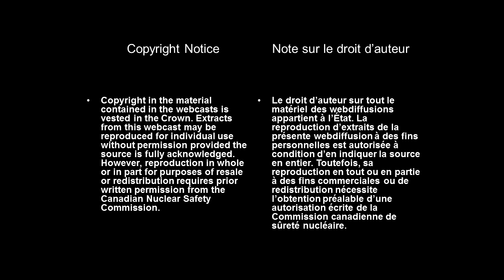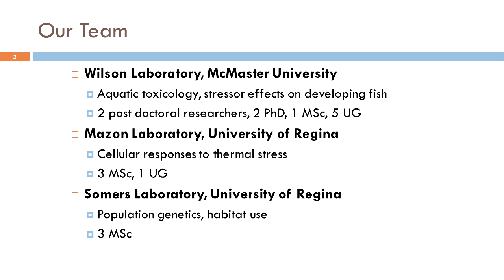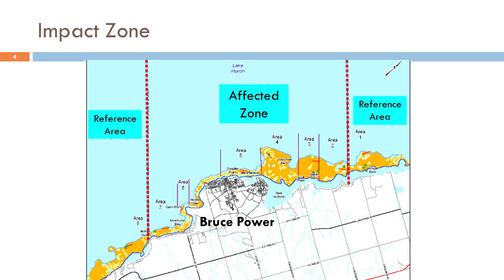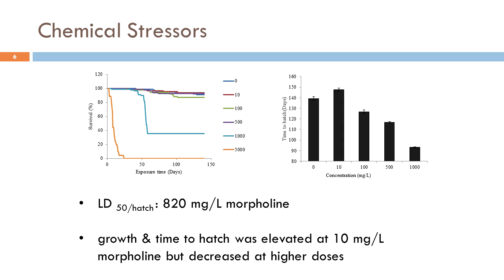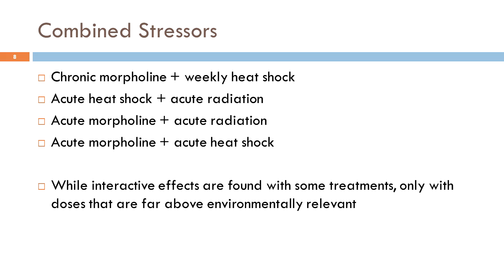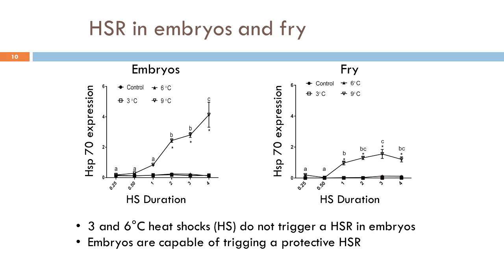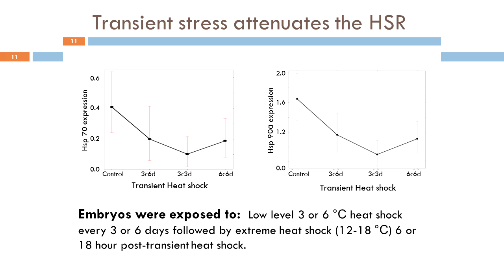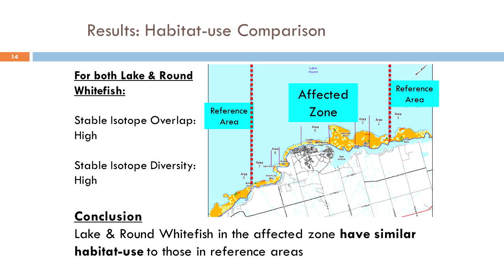NSERC on the Relicensing of the Bruce A & B Nuclear Plants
On April 14, 2015, the Commission heard from the National Sciences and Engineering Research Council’s Lake Whitefish Research Program in view of the relicensing of the Bruce A & B nuclear power plants on the shore of Lake Huron.